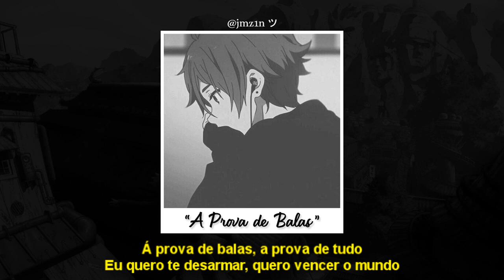VMZ - A Prova de Balas (Letra) 🎯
▶ Inscreva - se no canal e ative as notificações 🔔

Letra:
Mais um dia onde a luz acende
E começa tudo tão bonito
Bom dia mãe, bom dia pai
Cês são tudo que eu preciso

Tô resolvendo uma pá de coisa
Mas cês não precisam saber disso
Relaxa que isso é coisa minha
É besteira deixa isso comigo

Se vocês soubessem que já faz uns dias
Que eu ando sentindo tanta solidão
Eu lembro de tantos amigos que estavam comigo
E hoje já não mais estão

Que eu dei errado no amor
E sabe a culpa é só minha
O mundo inteiro tem me dito pare
E quanto mais eu tento mais estrago
Minha vida

Por mais que muitos me odeiem
Eu nunca entendi o motivo
Talvez eu perdi o controle
E fiz algo errado e por isso paguei o prejuízo

Eu vejo todos se afastando
Ouvindo: A culpa é sua
Pessoas estragaram tudo
E querem que só eu assuma

Mas não precisam ficar preocupados
Que eu tenho resistido tudo muito bem
Que às vezes eu choro à noite pelos meus problemas
Mas nunca incomodo ninguém

Pois eu sou à provas de balas
Mesmo não entendendo muito
Pois eu só tenho uma chance
Fazer tudo certo, vai salvar o mundo

Eu sou à prova de balas
A prova de tudo
Eu quero te desarmar
Quero vencer o mundo